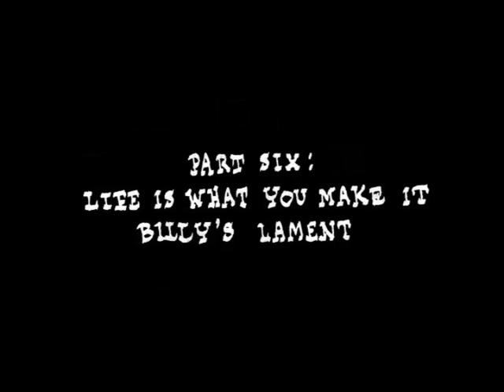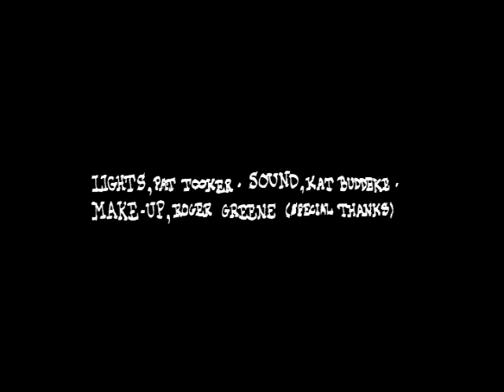The True Story Of Billy The Kid - Part 6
"Life Is What You Make It" and "Billy's Lament" from "The True Story Of Billy The Kid," a one-act rock opera written and directed by Frank Schoening (a/k/a Frank Chaney), produced by William Russo and recorded live at The Free Theater of Chicago, 3257 N. Sheffield Street on May 5, 1972.